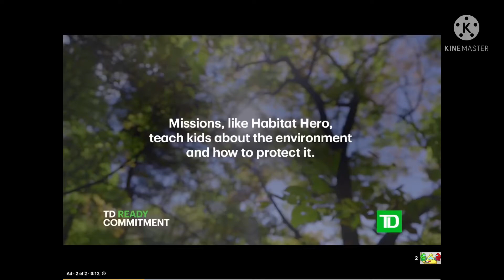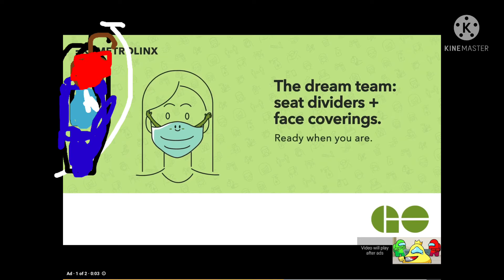Among us logic fat impostor reaction